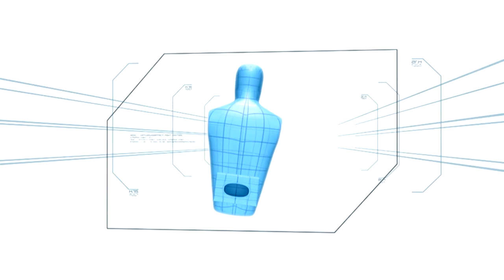MUEVE LA COLITA | RECREACIÓN | Joel Pérez